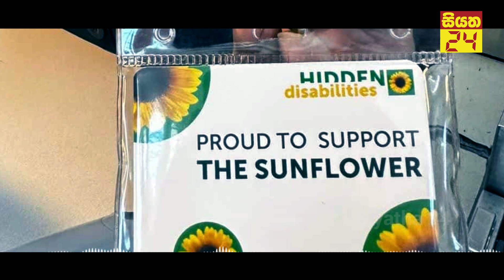ලෝකයම දන්න ඒත් ඔබ නොදන්න සූරියකාන්ත මලේ කතාව | Siyatha 24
Siyatha 24 ® is a Property of Voice of Asia Network (Pvt) Ltd © - The Largest Media Network in Sri Lanka